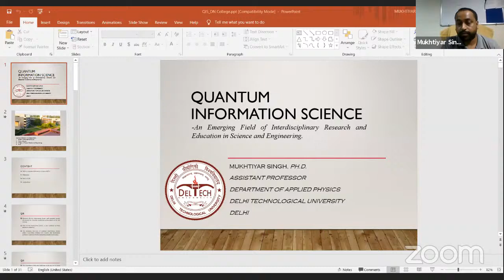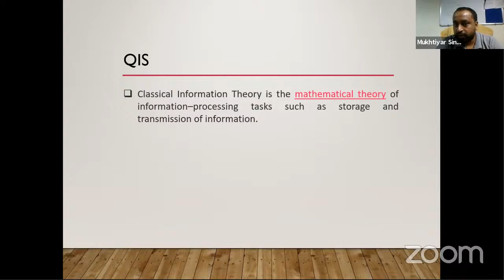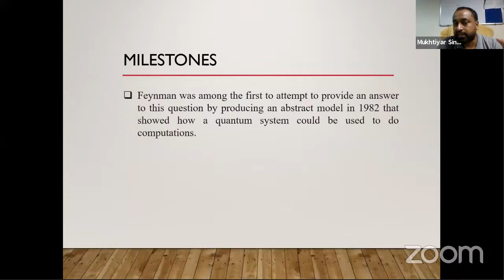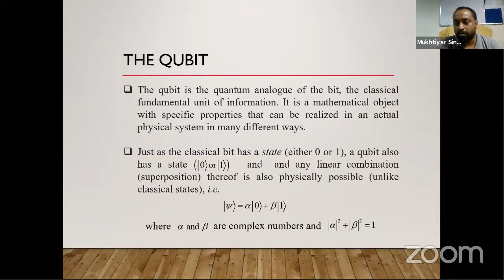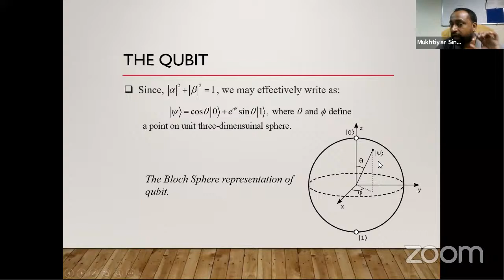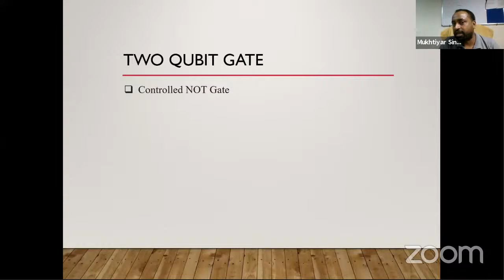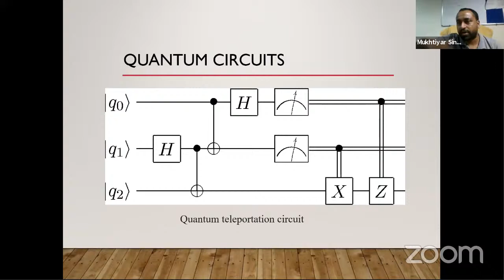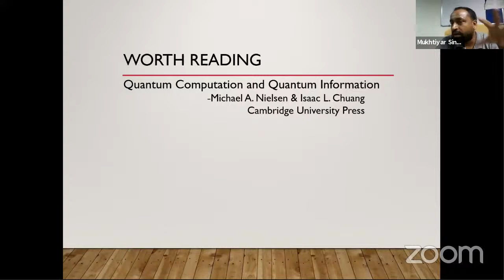Quantum Information Science